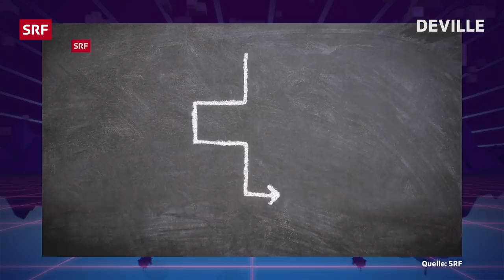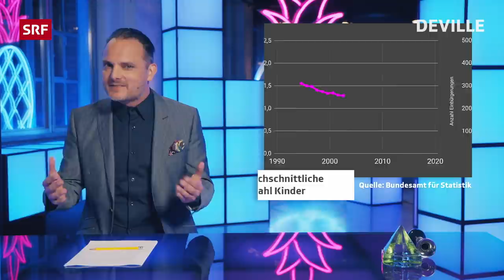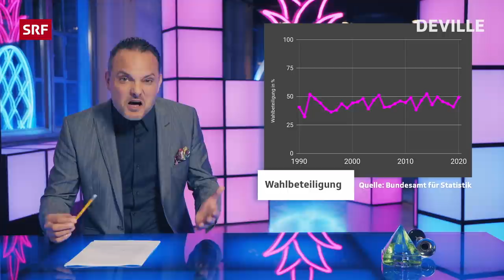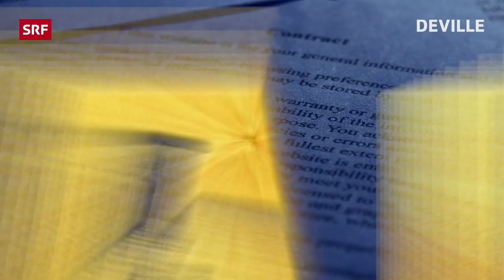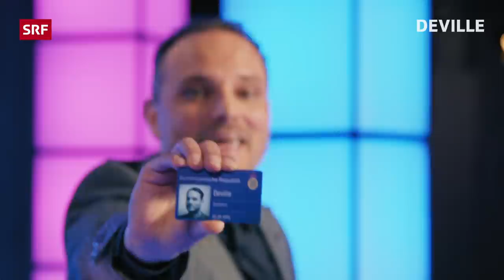«Deville» Spezialfolge zum Thema: Einbürgerung | Ganze Deville Folge 110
Dominic Deville widmet die ganze Satiresendung dem Thema Einbürgerungen. Wie schwierig ist es, Schweizerin oder Schweizer zu werden? Auch Patti Basler, Gabriel Vetter und Michelle Kalt liefern Beiträge dazu.

00:00 Intro
00:47 Thema: Einbürgerung Teil I
04:19 Einspieler: Und morgen seid ihr Schweizer
05:31 Thema: Einbürgerung Teil II
07:40 Einspieler: Marcel Böni Hundebesitzer
10:22 Thema: Einbürgerung Teil III
17:10 Einspieler: Mission Session mit Patti Basler
20:24 Thema: Einbürgerung Teil IV
26:45 TV-Anwältin: Michelle Kalt
29:27 Internetseite: keinpass.ch
32:45 Abspann